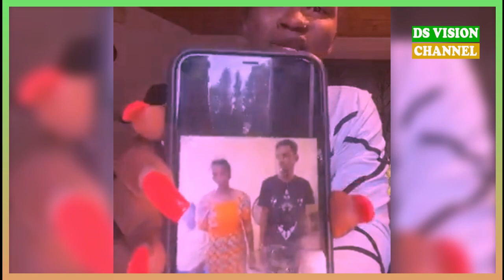🇬🇳 Le Jeune Guinéen Qui Créer Le Buzz Sur Les Réseaux Sociaux